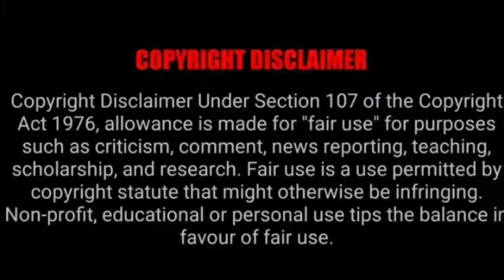RCB WARNER ಗೆ 5 ಕೋಟಿ ಕೊಟ್ಟರೆ ಅದೇ ಹೆಚ್ಚು ಎಂದ ಆಸ್ಟ್ರೇಲಿಯಾ ಮಾಜಿ ಆಟಗಾರ ಯಾಕೆ ಗೊತ್ತಾ..???